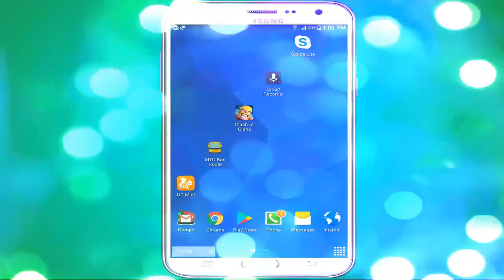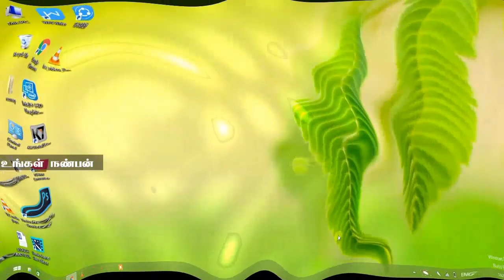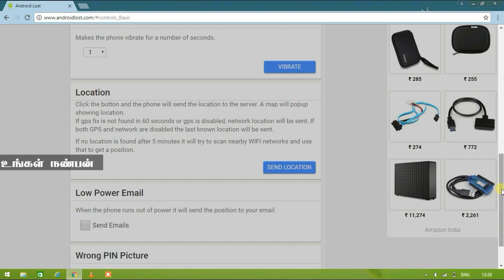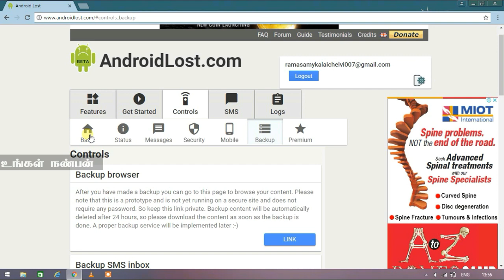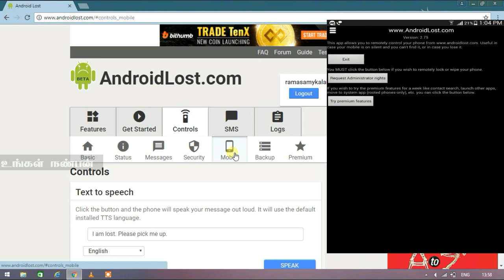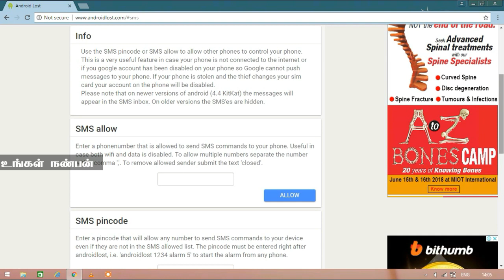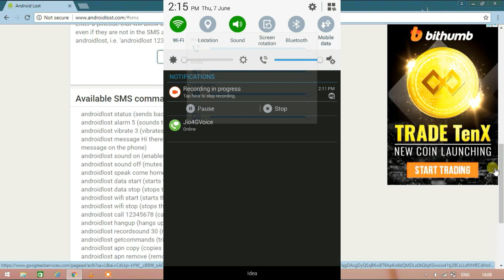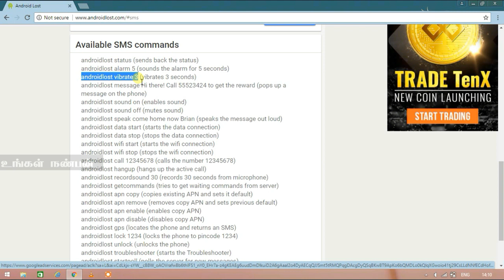Find & Control Your Stolen Mobile || தொலைந்த மொபைலின் கன்ட்ரோல் உங்கள் கையில் || Android Trick Tamil